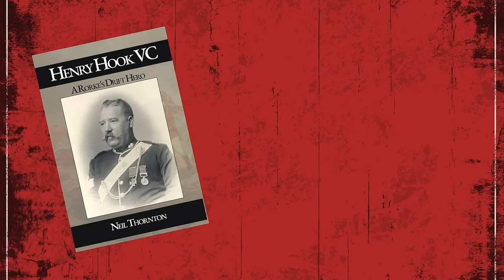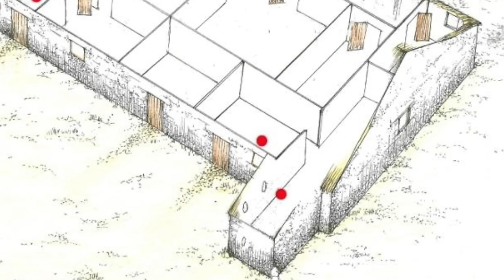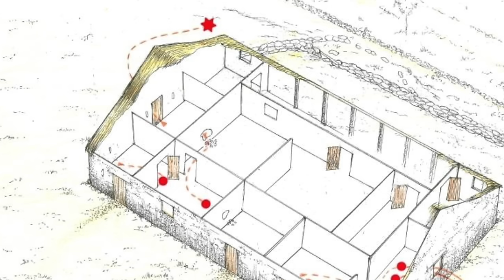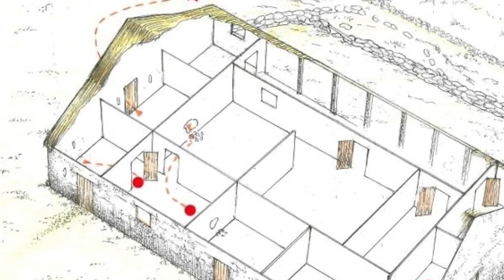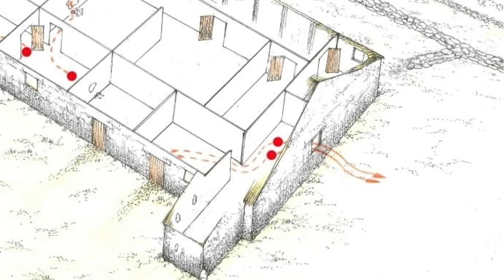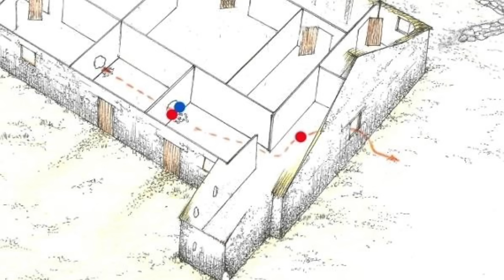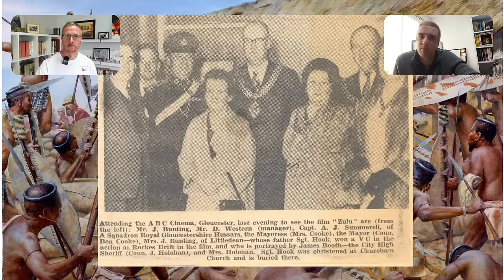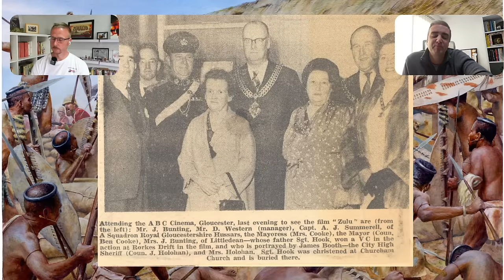Not what you think - Britain's Legendary Zulu War Private - Henry Hook VC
Henry Hook VC has been called the most famous private soldier in British military history.

Does the name ring a bell? I’m sure it does - he was the bad lad in the film Zulu.

We’ve spoken about him before on the show, but today Neil Thornton and I are going deep, learning more about his life and about the actions that lead to his Victoria Cross at the Defence of Rorke’s Drift.